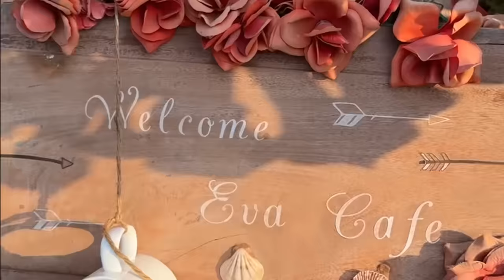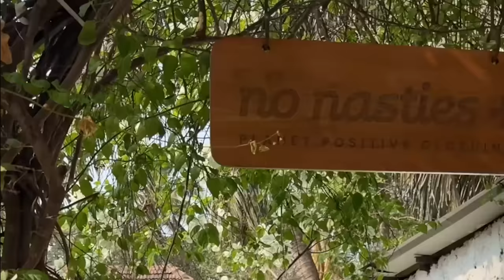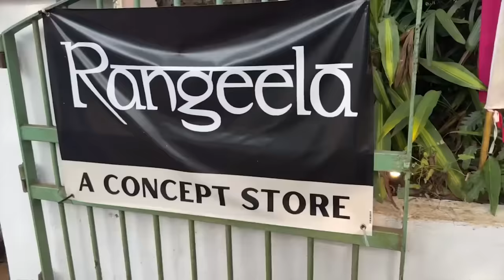GIRLS GOA TRIP | villa tour, fits, sunsets, cute cafés and more🏖️🌅✨